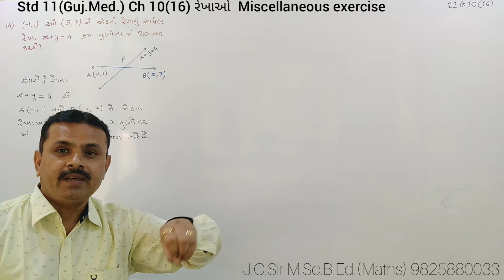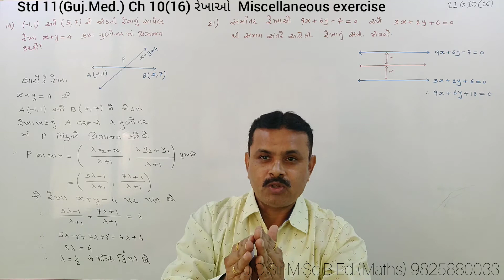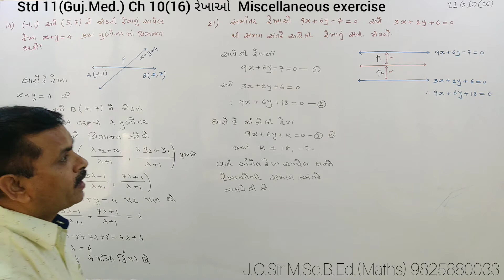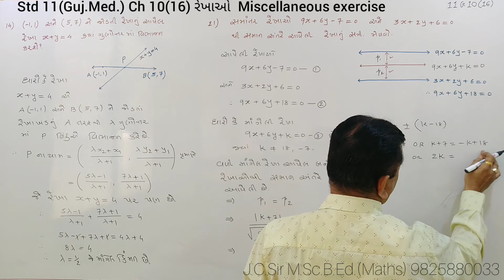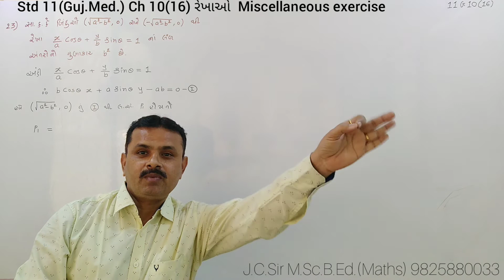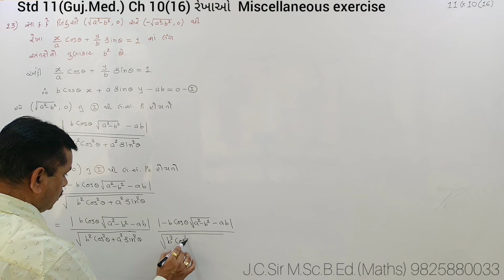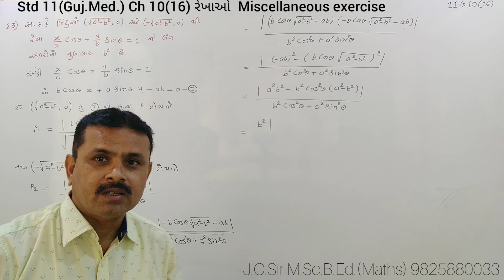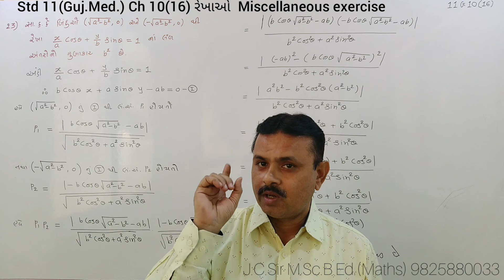Std 11 Ch10(16)GM